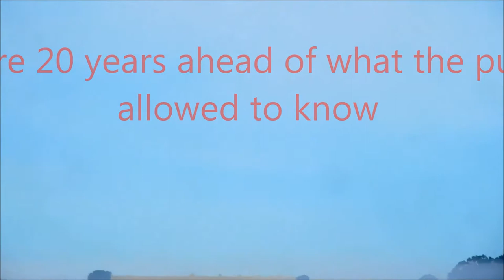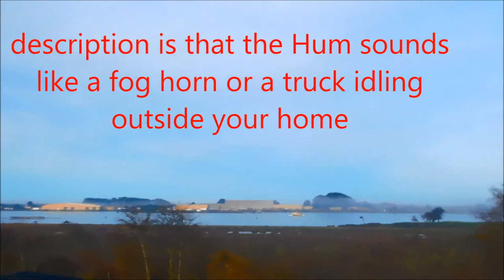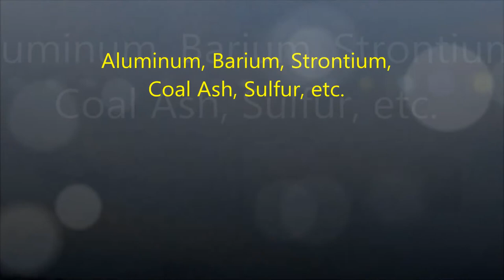Cyber warfare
A covert terrorist takeover of America  Filmed Humboldt
County Calf. Dec. 31 2017. At the strike of 12 the sounds got noticeably intense, more intense than ever before. Some how I got the feeling like I knew what an ant felt like inside a microwave oven. This is serious cyber warfare !